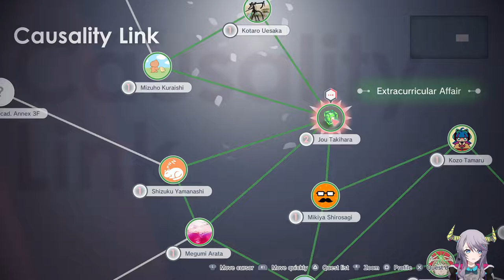Caligula Effect 2 EP6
Spare change for the hobo dragon so she can motivate herself to be socially active admongst the masses.